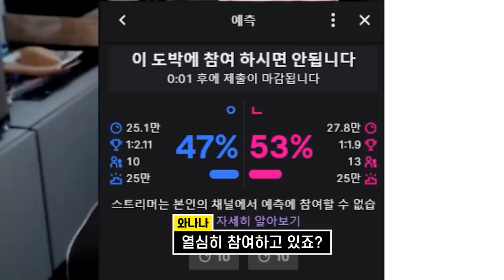요즘 트수들 독하네